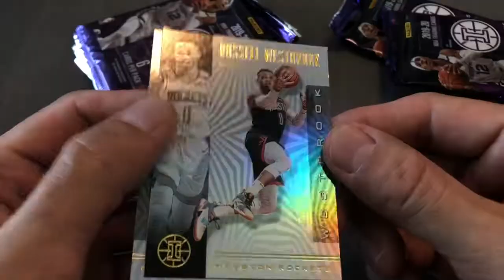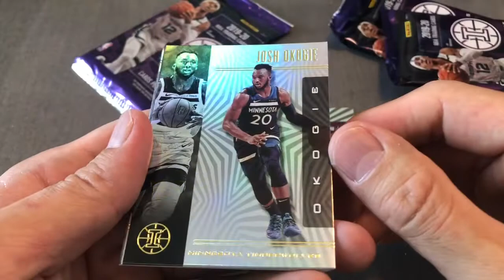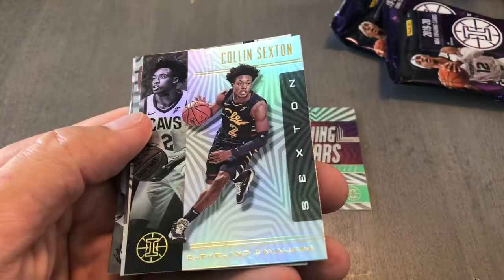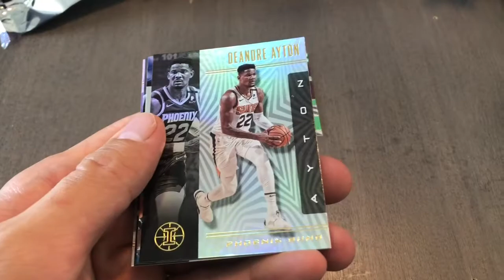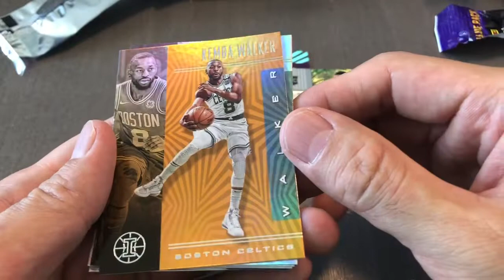2019-20 PANINI ILLUSIONS BASKETBALL 🏀-retail